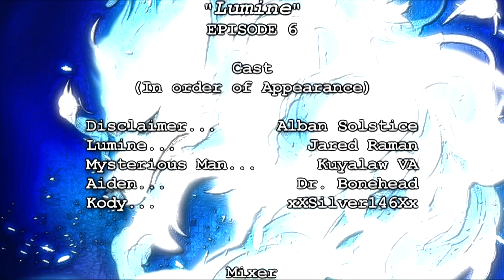『LUMINE』 Episode 6 (Comic Dub)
About Lumine:

A runaway werewolf, Lumine, meets a witch boy named Kody and is being hired to work as his bodyguard. Lumine, being determined to befriend Kody, tries everything to get Kody to trust him, while Kody tries to keep Lumine away from him. Their life gets even more complicated after an unfortunate event that leaves them to try to survive on their own.

++Stalk our Cast++